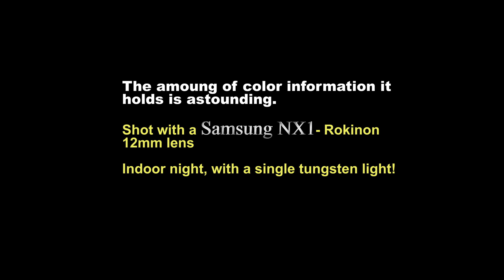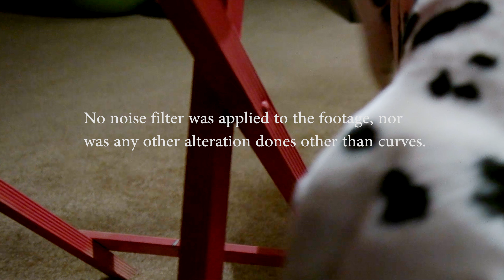The Beauty of H265 - Filmmed with SAMSUNG NX1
The H265 codec is a rare codec that was most widely adapted by the now extinct Samsung NX1 line of Hybrid mirrorless cameras. The NX1 has an APS-C sensor, and the camera captures aesthetically very pleasing and images with a cinematic color feel. There is a reason why so many filmmaker appreciate their NX1.

Probably the biggest benefit is the H265 coded that is shoots with. Not does the image hold an enormous amount of color information that can be altered in post production, the codec also saves a lot of space. It’s a convenient middle-ground between amateur/enthusiasts and professionals.

Dog footage was filmed with the Samsung NX1 camera and a Rokinon 12mm lens.